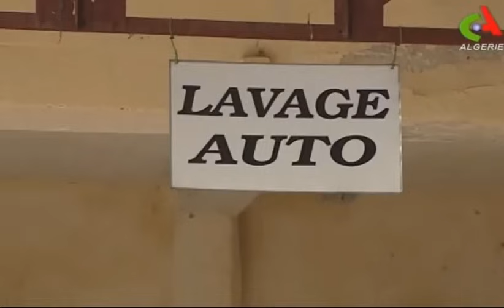مفطرق الطرق الحلقة 1